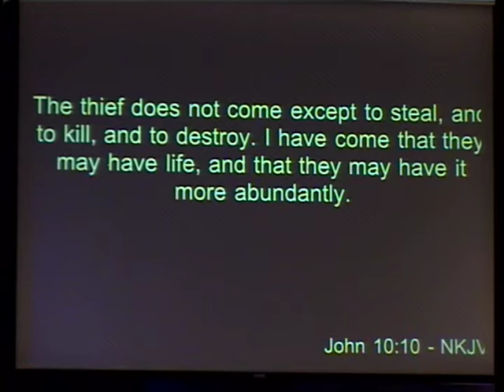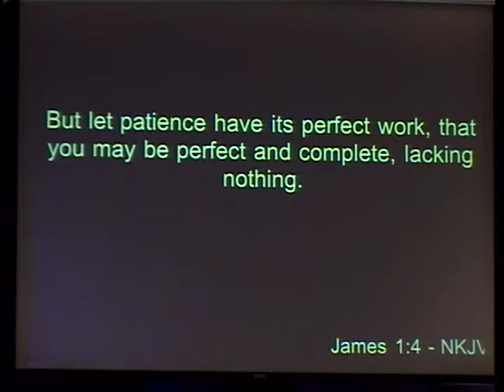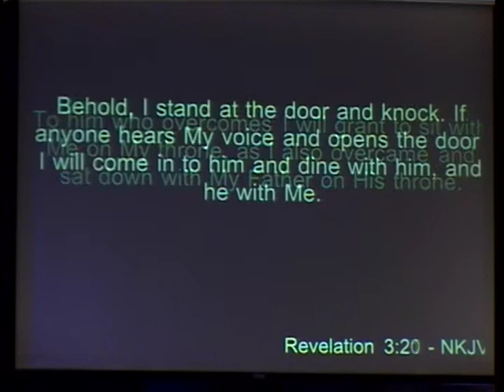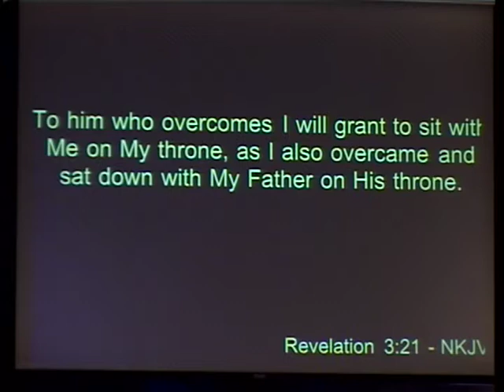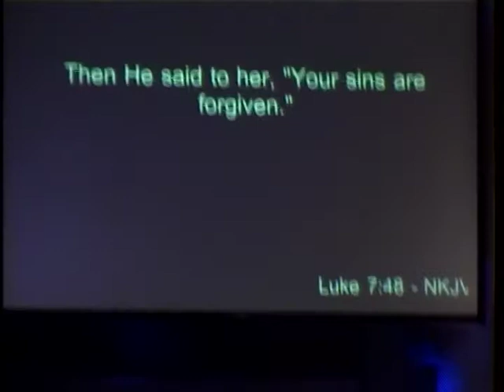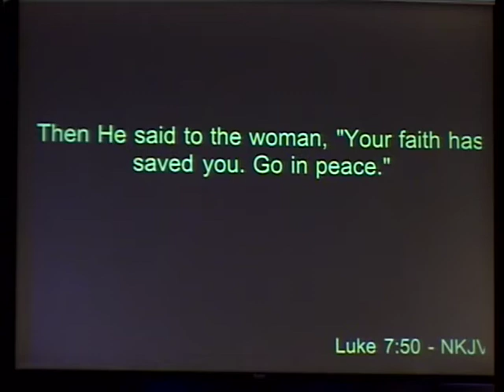Kassy Hardy "Overcoming Depression" (March 17, 2019)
Sunday morning message by Pastor Lynn Hardy 0:00
and Kassy Hardy. 12:01